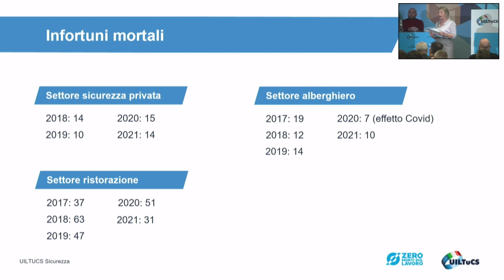100 x Cento Sicuri: il "best of" dell'evento Uiltucs su salute e sicurezza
Guarda la sintesi dell'iniziativa "100 x Cento Sicuri" della Uiltucs organizzata a Roma il 28 novembre.